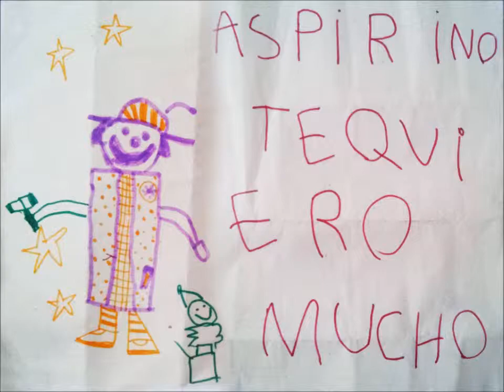Max i Aspirino: qué feliz es el pez en el agua!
En Max és un bon amic de n'Aspirino.
Quan sa seva mare li que va contar que anava a operar-se a Madrid no va poder estar-se'n d'enviar-li ànims. Gràcies al personal sanitari, l'operació d'en Max va anar beníssim!